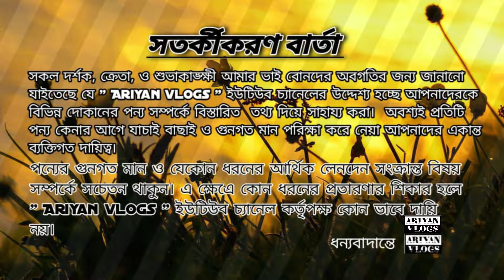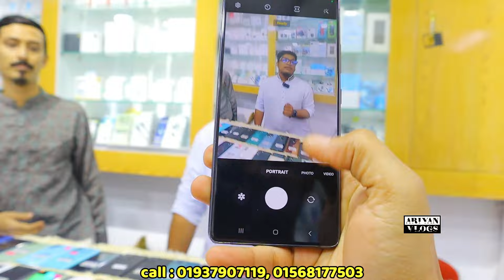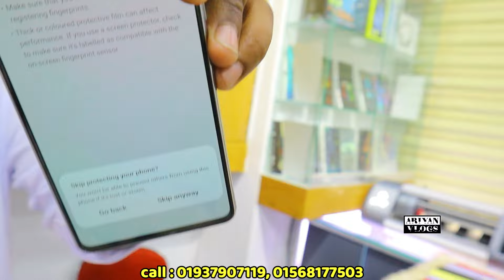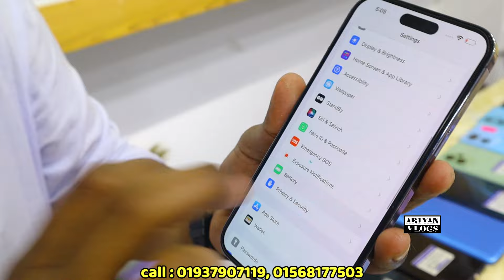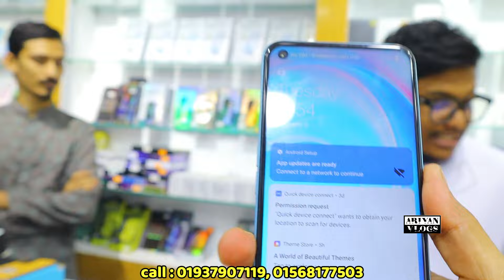রমজানে সেরা কমদামে used ফ্লাগশিপ ফোন🔥used Phone price in Bangladesh|used iphone price in Bangladesh🔥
used i phone price in bd 2024

              ⭕ Musa Corporation⭕
     # Level - 4, Block - C, Shop - 033A1/2

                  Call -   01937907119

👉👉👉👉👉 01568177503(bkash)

related tags..

used phone bd | used iPhone price 2024
used iphone price 2024 Bangladesh
used iPhone Bangladesh price
phone price Bangladesh used
second hand mobile price in bd
used mobile 2024
second hand Samsung phone bd
mobile price | used iphone 7 price in bd | used iphone 7 plus price in bd |
used iphone xr price in Bangladesh | used iPhone 14 pro max price in Bangladesh 2024 | iPhone price bd

allah hafez.